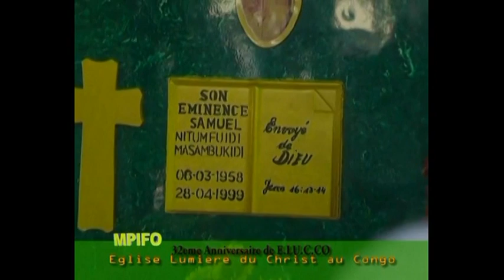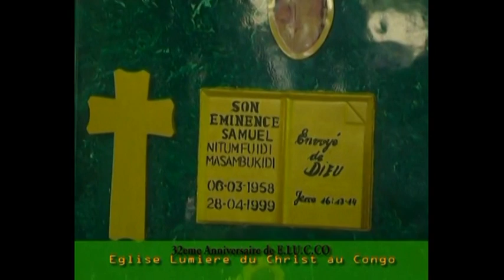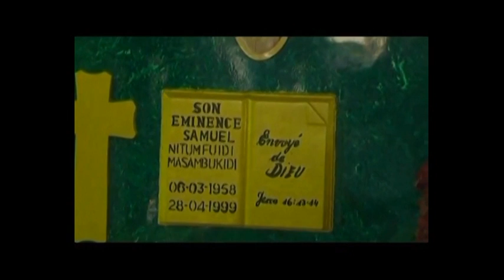MPIFO avec Solange Kwale qui reçoit papa Samuel Masambukidi